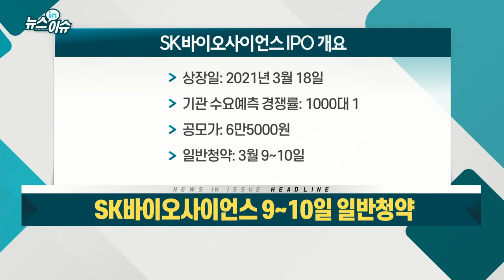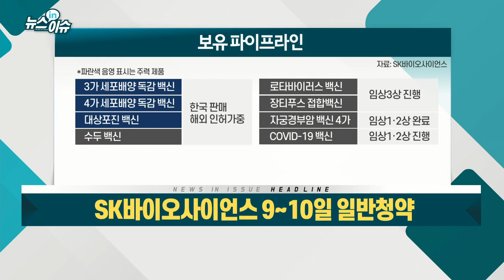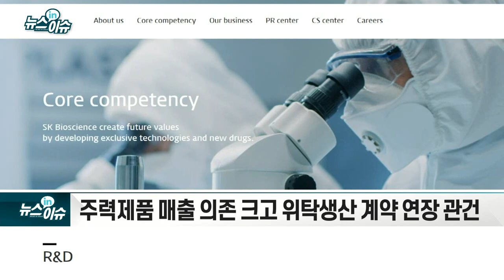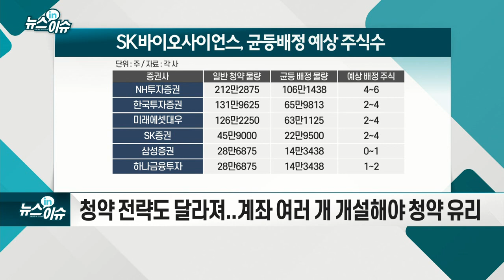SK바이오사이언스 9~10일 일반 청약_기업IN이슈 (20210308)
- SK바이오사이언스, 백신 제조·개발업체
- 최근 AZ 등 ‘코로나 백신 위탁 생산’ 이슈 주목
- 주력제품 매출 의존 크고 위탁 생산 계약 연장 관건
- “백신 선두 메이커… 탄탄한 실적에 CMO 모멘텀까지”
- 균등배정 제도: 최소 증거금 넣은 모두에게 고르게 배정
- 청약 전략도 달라져... 계좌 여러 개 개설해야 청약 유리